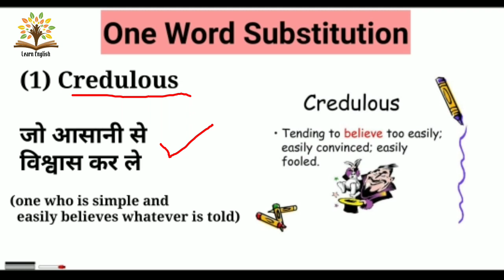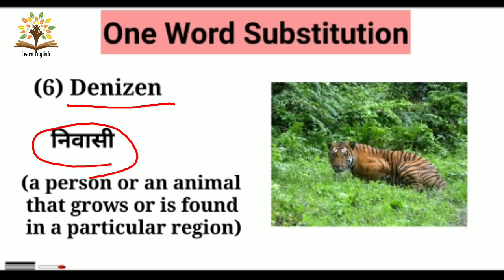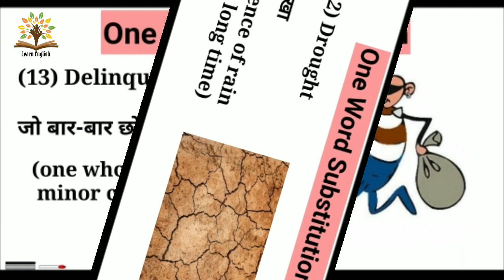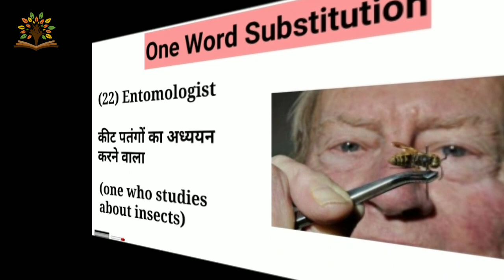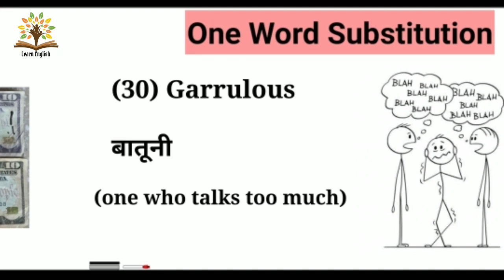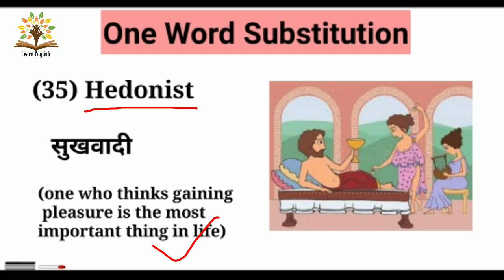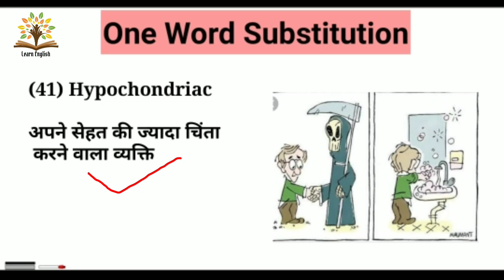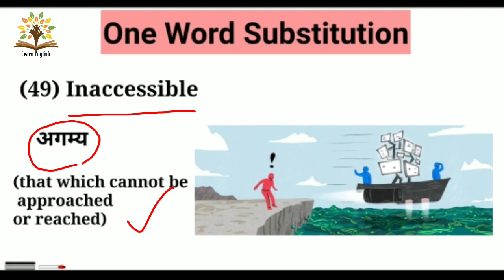50 One Word Substitution | Part - 2 | SSC CGL | DSSSB I KVS and other Entrance and Competitive Exams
Hey guys, this is the second part of the video. In this lesson we will be discussing 50 more important one word substitutions with pictures and their Hindi and English meanings. These one word substitutions  are asked over and over again in all types of entrance and competitive exams.